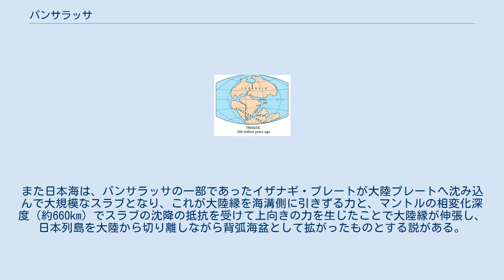パンサラッサ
パンサラッサはパンゲア大陸を取り囲んでいた。
 パンサラッサ（Panthalassa）は、古生代の後期から中生代の前期にかけて超大陸パンゲアを取り囲んでいた、唯一の広大な大洋である。
古典ギリシア語で「全ての海」を意味する造語である。
パンサラサ海ともいう。
 面積は、最大で地球の表面積の3分の2に相当する3億3000万平方km程あった。
パンサラッサは西部と北部に太平洋を含み、南東部にはテチス海を含んでいた。
湾状のテチス海が閉じていき、パンゲアが分裂して大西洋と北極海ができた結果、パンサラッサはインド洋と太平洋になった。
パンサラッサがかつてあった場所に現在ある海洋は太平洋だけであるため、パンサラッサはしばしば古太平洋（こたいへいよう）とも呼ばれる。
 右の地図では、地球の赤道はおおまかに言ってスペイン、モロッコ、ボストンが通る線である。
赤道の南にある大陸塊はゴンドワナ大陸と呼ばれる。
赤道の北の大陸は、ローラシア大陸と呼ばれる。
 8億年前から7億年前の間に超大陸ロディニアが半分に分裂した。
これは地球史上最も重要な大陸分裂の一つである。
なぜなら、将来北アメリカ大陸になるローレンシア大陸の西に、パンサラッサが広がったからである。
ローレンシア大陸西部では、この分裂に先立つ地殻変動により、巨大な堆積盆地を生み出したオーラコゲン（不完全な地溝）がローレンシア大陸西部に生じた。
ロディニア大陸を囲んでいた広大な海洋であったミロヴィア海は、パンアフリカ海とパンサラッサが拡大したために縮小していった。
6億5000万年前から5億5000万年前の間に、V字型をした別の超大陸パノティアが形成された。
「V」の内側はパンサラッサ、外側はパンアフリカ海とわずかに残ったミロヴィア海であった。
 約2億5千万年前のパンサラッサ超海洋の想像図。
三重点の南側はフェニックス・プレート、北西側はイザナギ・プレート、北東側はファロラン・プレートで、いずれも現存しない。
さらに北側にクラ・プレートがあった。
 現在の太平洋プレートは、約1億9千万年前よりパンサラッサの中央にかつて存在した三重点から海嶺を生じて成長を開始したと考えられる新しい海洋プレートである。
 パンサラッサを構成した海盆と海洋地殻の大部分は、新しく生じた太平洋プレートに押されて大陸側へ移動し、北アメリカ・プレートとユーラシア・プレートとの間に生じた海溝の下に沈みこんだ。
現在の太平洋の北東側や東側にわずかに残るファン・デ・フカ・プレート、ゴルダ・プレート、ココス・プレート、ナスカ・プレートなどの小さなプレート群は、部分的に残ったかつてのファラロン・プレートで、パンサラッサの海洋プレートの名残と考えられている。
 現在滋賀県と岐阜県にまたがる伊吹山は、かつてパンサラッサの海洋底で約3億年前の古生代に活動を始めた海底火山列の一部（伊吹海山列）と考えられている。
飛騨高山から伊吹山頂上にかけて広く分布する石灰岩層は、約2億5,000万年前のペルム紀に火山島上に形成された珊瑚礁を起源とし、これがプレートの沈み込みによって大陸辺縁で付加体となり、その後の隆起で地上に現れたものである。
また日本海は、パンサラッサの一部であったイザナギ・プレートが大陸プレートへ沈み込んで大規模なスラブとなり、これが大陸縁を海溝側に引きずる力と、マントルの相変化深度（約660km）でスラブの沈降の抵抗を受けて上向きの力を生じたことで大陸縁が伸張し、日本列島を大陸から切り離しながら背弧海盆として拡がったものとする説がある。